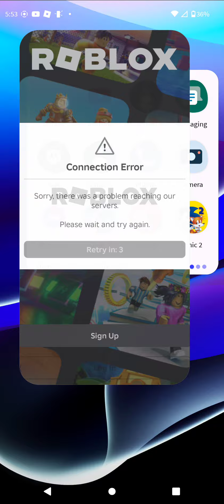what is going on with Roblox